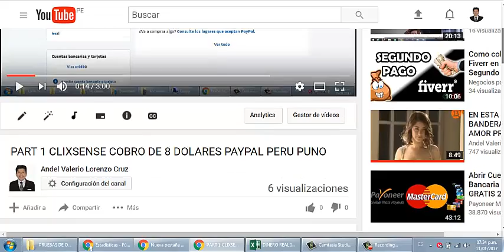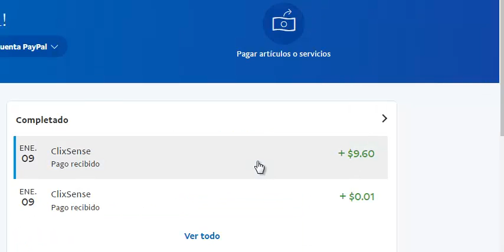PART 2 CLIXSENSE COBRO DE 9 21 DOLARES PAYPAL PERU PUNO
EL COBRO DEMORO 4 DÍAS, LO PEDÍ VIDEO PARTE 1  EL 05 DE ENERO 2017 Y ME LLEGO EL 09 DE ENERO 2017 VIDEO PARTE 2